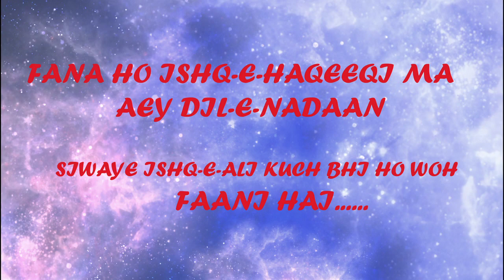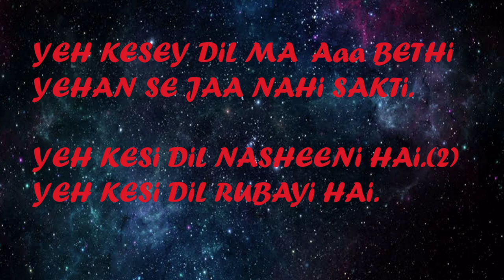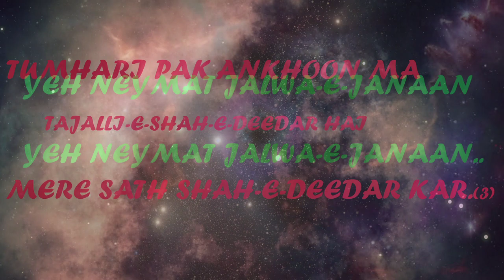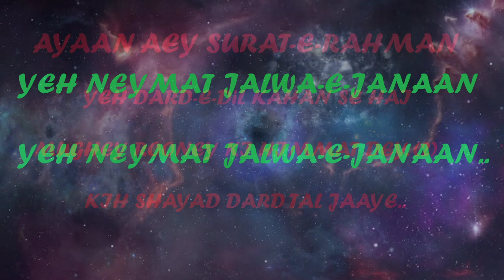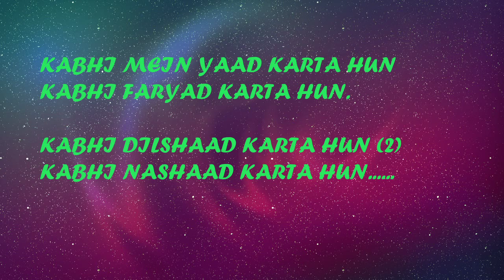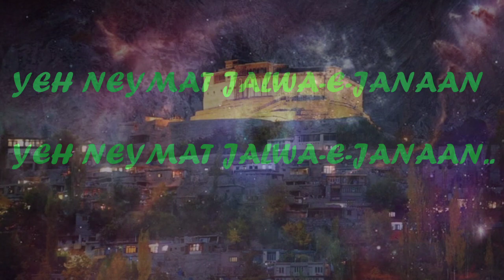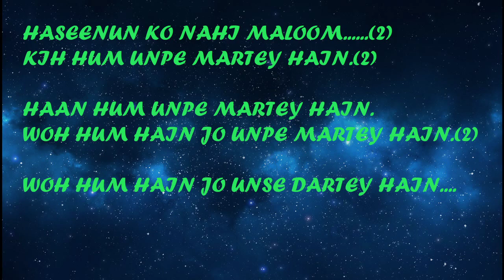jalwa-e-janaan "Sufi Kalaam" Lyrics By wahid murad and Faiz Baig,